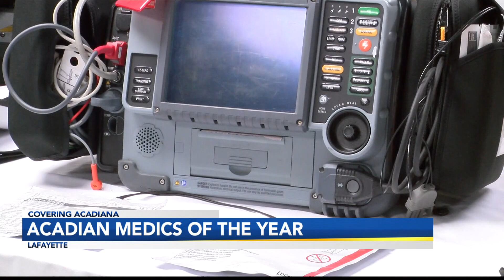Acadian Ambulance honors Paramedic & EMT of the Year at Annual Celebration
Acadian Ambulance honored two individuals as EMT and Paramedic of the year today for all their hard work. Cierra Nixon and Logan Butts were selected for the top company honors from a field of 30 paramedics and emts representing acadian's four-state service area.